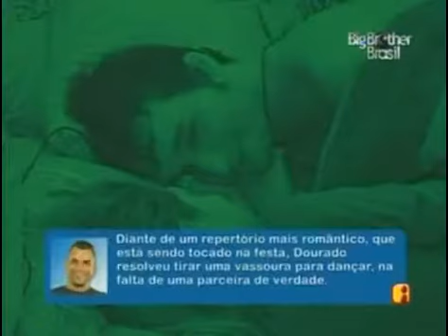21/03/2010 Festa Mexicana Pós festa 2